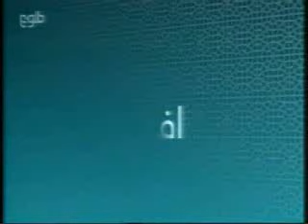Tolo TV Eftaari on 27 06 2015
برنامه افطارى با تلويزيون طلوع